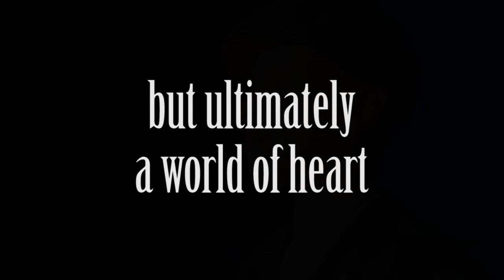James and Giant trailer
Feb. 9-11, 16-18, 2018 at Community Players.